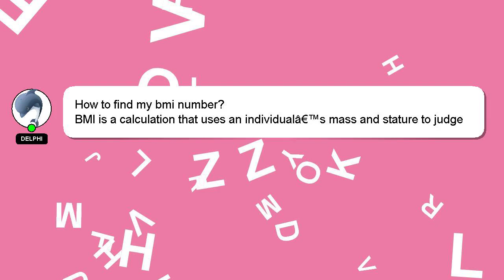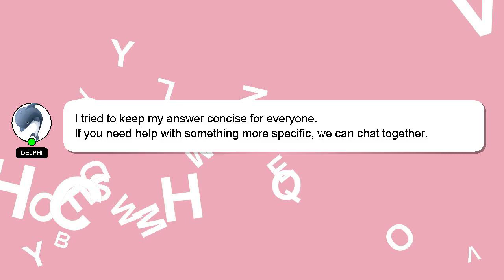How to find my bmi number?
A brief presentation of myself, Good day, I am Delphi. Let me assist you in answering any questions you may have. - How to find my bmi number?

Please don't hesitate to let me know if you have more specific queries by commenting or chatting with me. If you provide an answer, I will 'heart' it as a sign of gratitude.

*2 What we are experimenting :*